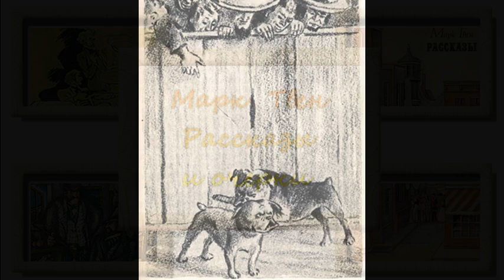Марк Твен. Рассказ коммивояжёра. Телефонный разговор. Аудиокнига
Рассказы и очерки американского писателя Марка Твена (1835–1910) читает Олег Кустов.

19:50   Телефонный разговор

    «–– Разрешите прервать вас, друг мой, –– сказал я, мне сегодня просто нет покоя от коммивояжеров. Я уже купил совершенно не нужную мне швейную машинку; купил карту, на которой всё перепутано; часы –– они н не думают ходить; порошок от моли, –– но оказалось, что моль предпочитает его всем другим лакомствам; я накупил кучу всевозможных бесполезных новинок, и теперь с меня хватит. Я не возьму ни одного из ваших эхо, даже если вы отдадите мне его даром. Я бы всё равно от него сразу же отделался. Всегда терпеть не мог людей, которые пытались продать мне всякие эхо. Видите этот револьвер? Так вот, забирайте свою коллекцию и уходите подобру-поздорову. Постараемся обойтись без кровопролития.
      Но он лишь улыбнулся милой грустной улыбкой и вынул нз портфеля ещё несколько планов и схем. И разумеется, исход был таков, каким он всегда бывает в таких случаях, –– ибо, раз открыв дверь коммивояжёру, вы уже совершили роковой шаг, и вам остаётся лишь покориться неизбежному.»

Марк Твен. Рассказы и очерки. М.: Правда, 1980. Собр. соч. в 8 т. Т. 1. С. 230–236, 259–262.